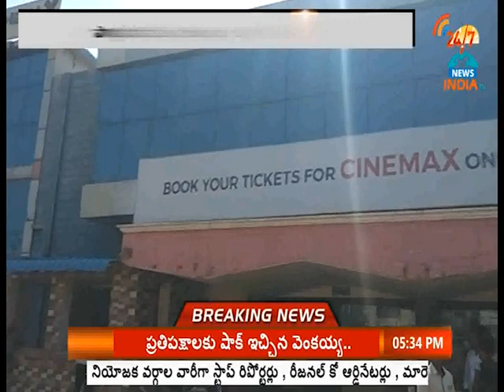పార్కింగ్ తీసిన ప్రాణం - INDIA TV Telugu